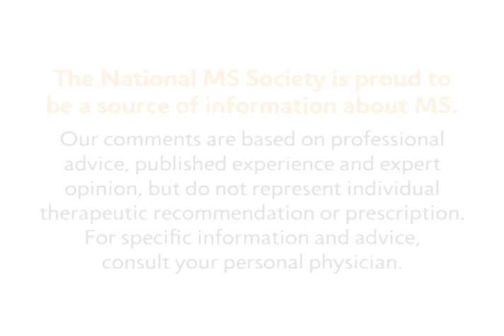Exercise Programs - National MS Society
MS Learn Online is the National MS Society's online educational webcast series. This video features a discussion about how people with multiple sclerosis can find a good exercise program.